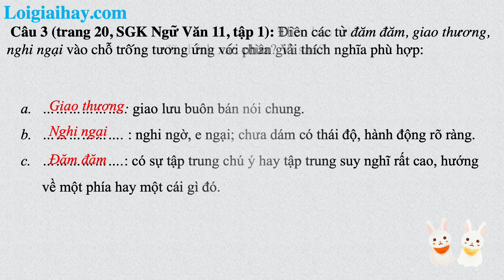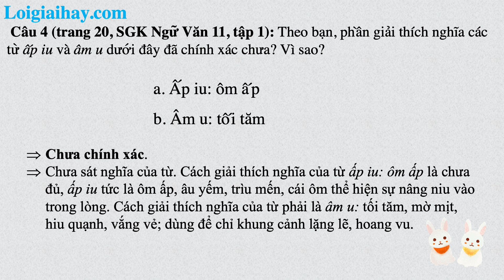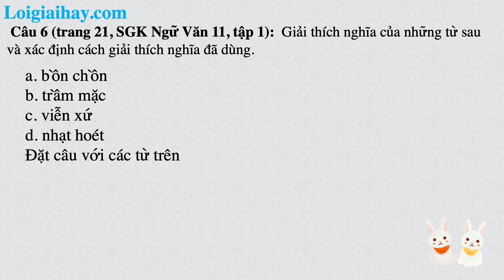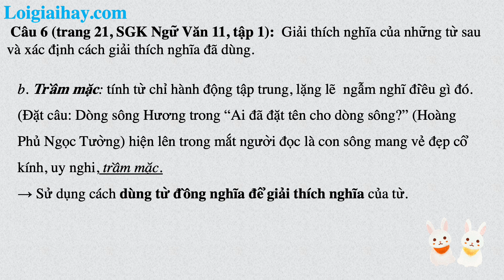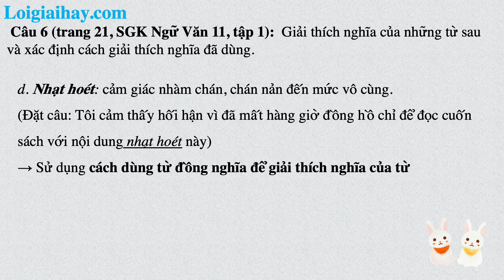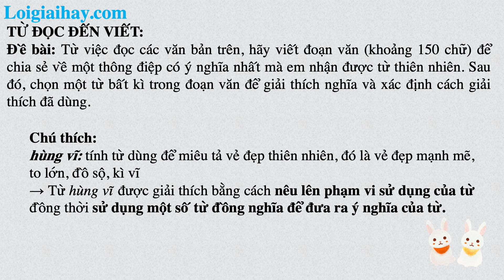Soạn bài Thực hành tiếng Việt trang 20 SGK Ngữ văn 11 tập 1 Chân trời sáng tạo - chi tiết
"Soạn bài Thực hành tiếng Việt trang 20 SGK Ngữ Văn 11 tập 1 Chân trời sáng tạo với lời giải chi tiết, ngắn gọn nhất sẽ giúp các em nắm bắt các kiến thức cơ bản và nâng cao một cách nhanh nhất
Câu 1: 00:16
Câu 2: 01:24
Câu 3: 04:04
Câu 4: 04:56
Câu 5: 06:06
Câu 6: 08:11
Từ đọc đến viết: 10:53 .